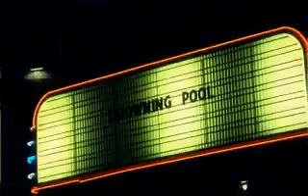Drowning Pool 37 Stitches